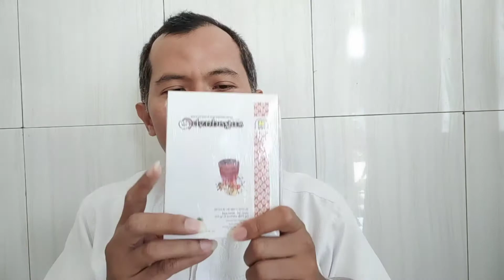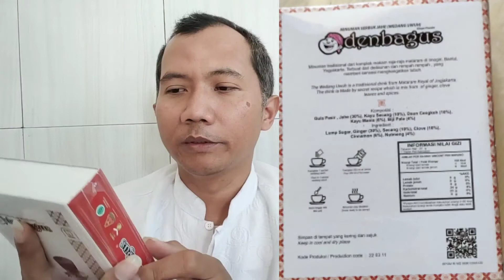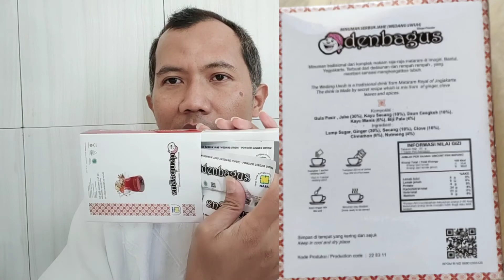DEN BAGUS WEDANG UWUH MINUMAN SERBUK JAHE GINGER POWDER NASA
Pada kesempatan video kali ini saya akan share tentang DEN BAGUS WEDANG UWUH MINUMAN SERBUK JAHE GINGER POWDER NASA

Untuk order produk DEN BAGUS WEDANG UWUH MINUMAN SERBUK JAHE GINGER POWDER NASA silahkan hubungi orang yang share video ini atau link video ini kepada temen temen.

Musik to the top mp3 download dari youtube library